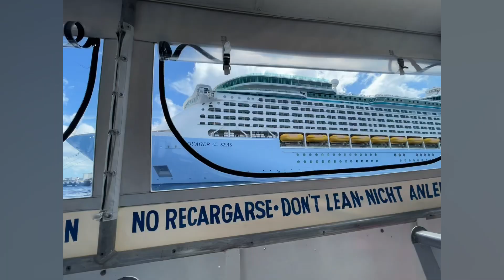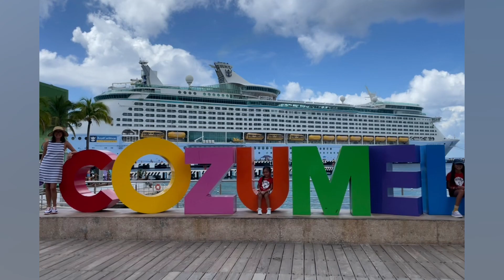Royal Caribbean port day at cozumel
Cozumel